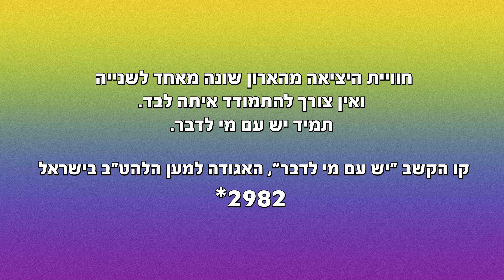שחר טבוך ועידן פלג | הפודקאסט המלא | גאווה בניקלודיאון 🧡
שחר טבוך ועידן פלג בשיחה פתוחה על החלומות, הקשיים, היציאה מהארון, ההרמות והחיים עצמם כהומואים
חוויית היציאה מהארון שונה מאחד לשנייה ואין צורך להתמודד איתה לבד. תמיד יש עם מי לדבר.
קו הקשב "יש עם מי לדבר", האגודה למען הלהט"ב בישראל: 2982*